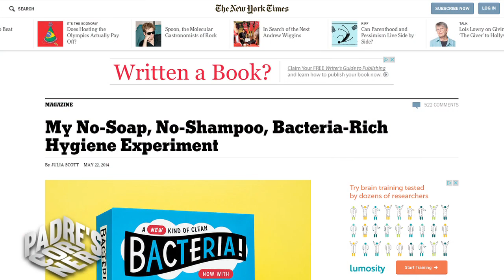Welcome to Padre's Corner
What is Padre's Corner? It's 18% science, 27% irreverence, 22% current events, 56% geek life, 13% non-sequiturs and $19 of ranting. That's the formula for "Padre's Corner" – A show that's not necessarily about tech news, but created by those who love news about tech. Join Padre each week as he picks up the stories that fall through the cracks and geeks out with your favorite folks from around the Interwebz.